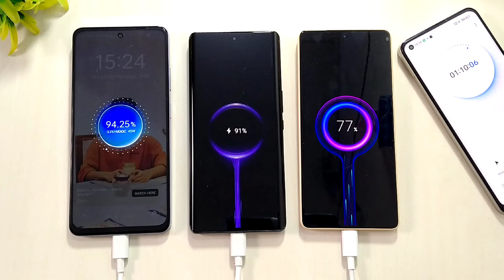POCO X6 Neo Vs Realme 12 5G Vs LAVA Blaze Curve Battery Charging Test Which is Fast ? Atul Tech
POCO X6 Neo Vs Realme 12 5G Vs LAVA Blaze Curve Battery Charging Test Which is Fast ? Atul Tech Bazaar

My Stuff
Boya BY-V20

Rice Light

Poco X6 Neo vs Realme 12 vs Lava Blaze Curve Charging test
Poco X6 Neo vs Realme 12 5G charging test
narzo 70 Pro vs Lava Blaze Curve vs poco X6 Neo vs Realme 12 5G vs HONOR X9b battry Draining test
Narzo 70 Pro Vs LAVA Blaze Curve
Lava Blaze Curve vs Narzo 70 Pro
Lava Blaze Curve vs Realme 12 Plus
Best mobile under 20k
best Curved Mobile Under 20k
narzo 70 Pro Vs iQOO Z9
Narazo 70 Pro Vs Nothing Phone 2a
nothing Phone 2a Problem
Narzo 70 Pro First Impression
Narzo 70 Pro Unboxing & Review
Charging test
67W Charging
Narzo 70 Pro Charging test
Realme Narzo 70 Pro Charging test
Narzo 70 Pro Air Gesture features
Air Gesture feature APk
Air Gesture feature
auto call recording
Odialer
realme latest Mobile
Narzo Latest mobile